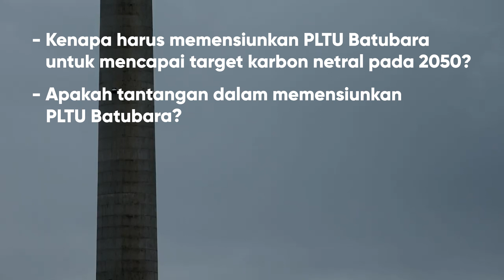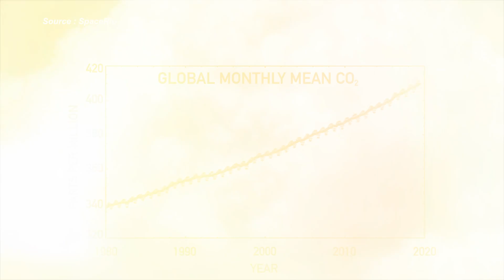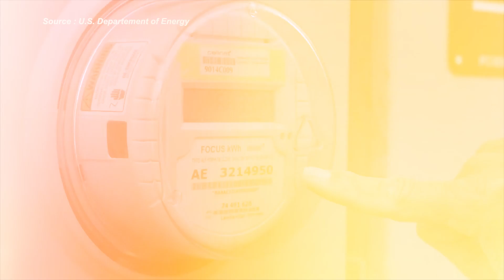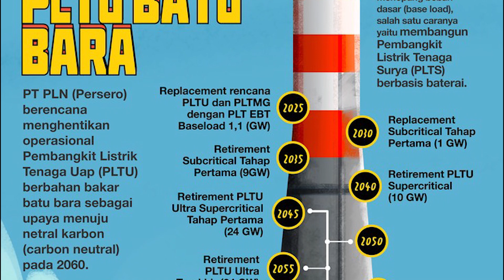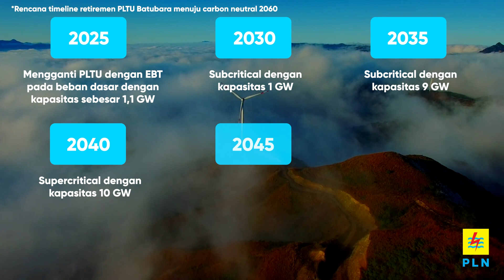Pensiunnya PLTU Batu bara di Indonesia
Komitmen Indonesia terhadap perjanjian Paris memaksa proses transisi energi menuju energi rendah karbon perlu dilakukan. Salah satu upaya yaitu secara bertahap akan mempensiunkan PLTU Batubara yang dimulai pada tahun 2025.

Kita tahu, bahwa PLTU batubara masih menjadi primadona dalam pembangkit energi listrik, dan menjadi pembangkit listrik terbanyak yang dibangun dalam projek 35,000 MW. Hal itu tidak dipungkiri karena biaya pembangkitannya yang murah, teknologi pembangkitan yang efisien, kontinuitas operasi yang tinggi, masa usia pakai yang relatif lama, bahan bakar batu bara mudah didapat serta masih tersedia untuk jangka panjang.

PLTU juga masih memegang bauran energi tertinggi di Indonesia, mencapai 35,5% dari keseluhan energi mix yang ada. Adanya berita bahwa PLTU akan dipensiunkan menjadi bahan yang menarik untuk kita ulas, karena banyak hal yang menjadi pertanyaan, diantaranya :

00:00 Intro
02:13 Apa Latar Belakang Target Karbon Netral & Pensiunnya PLTU Batubara ?
04:27 Apakah tantangan dalam memensiunkan PLTU Batubara?
06:40 Apa dampak positif & negatif dari pensiunnya PLTU Baturaba?
08:25 Apakah target memensiunkan PLTU Baturabara secara bertahap ini akan tercapai?
09:57 Kesimpulan

yuk kita simak ulasan singkatnya berikut ini - Pensiunnya PLTU Batubara di Indonesia